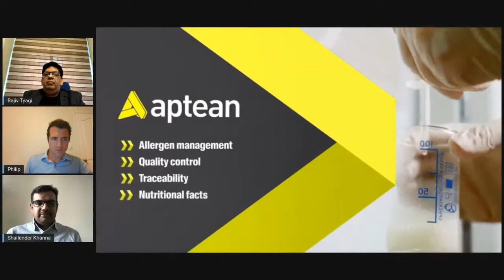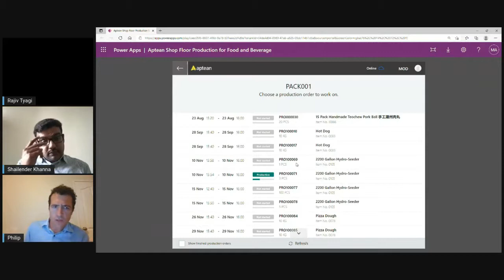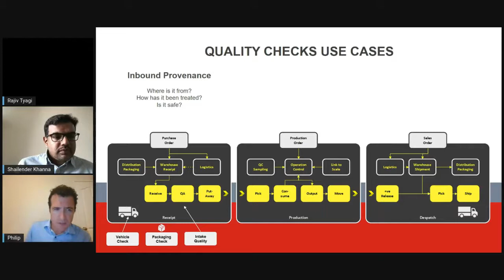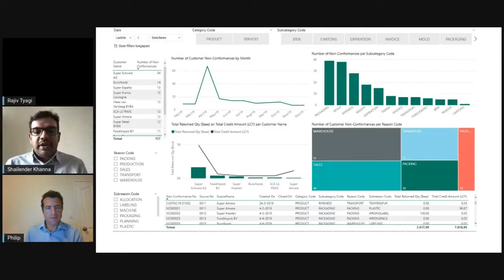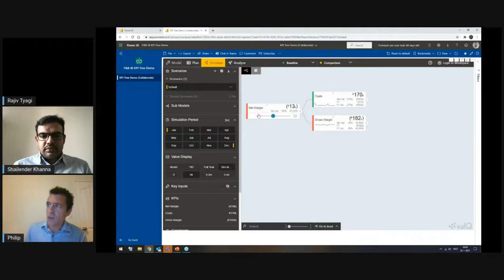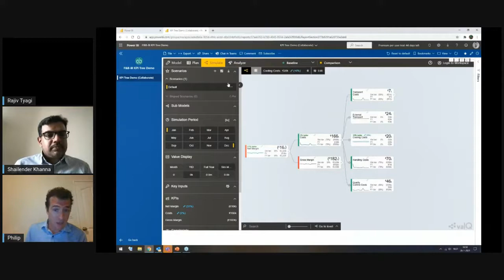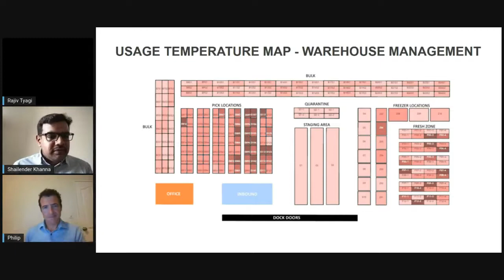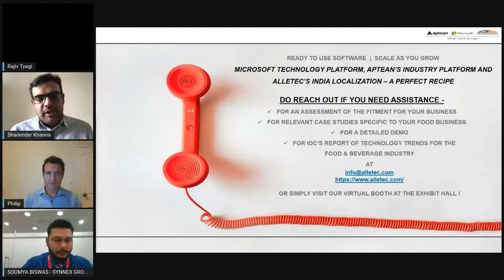Alletec partnering with Aptean for Synnex INDIA FOOD SAFETY SUMMIT 2021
In this video, our Subject Matter Experts will talk about the requirement and importance of Digital Transformation in the Food & Beverage industry and walk you through a demonstration of the ERP solution created using Microsoft power apps catered specifically for the F&B industry segment.